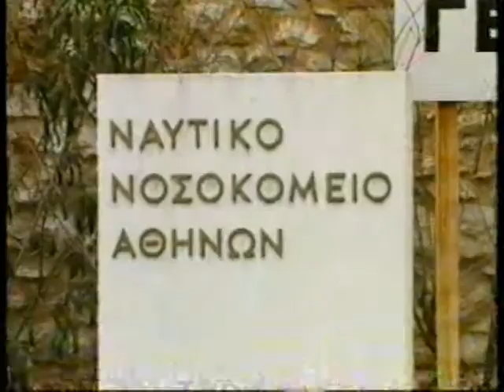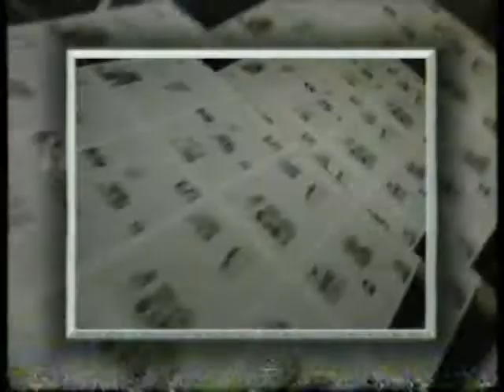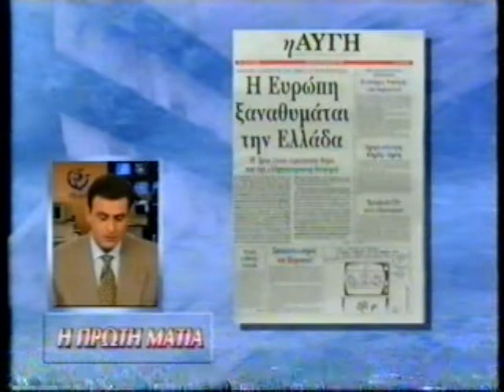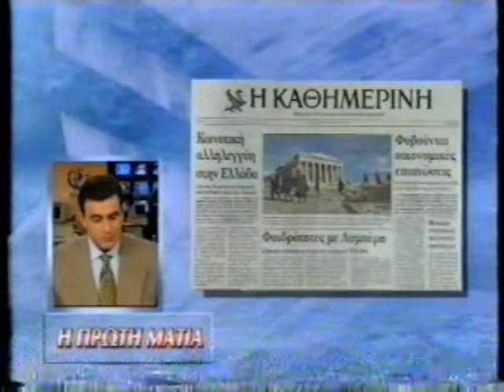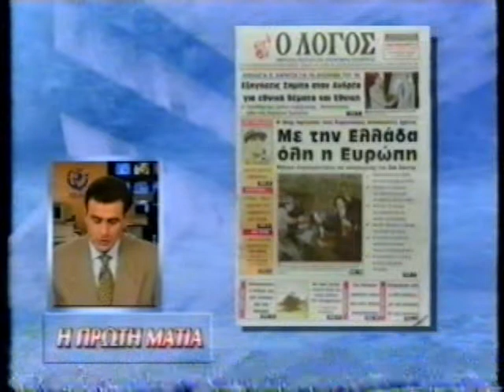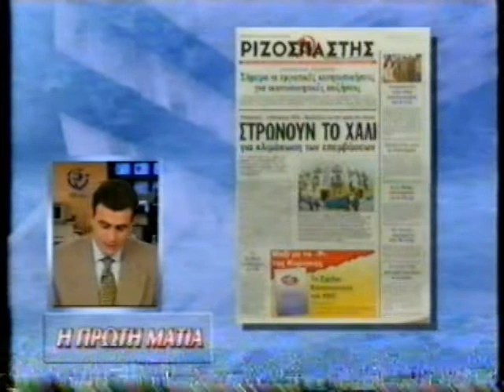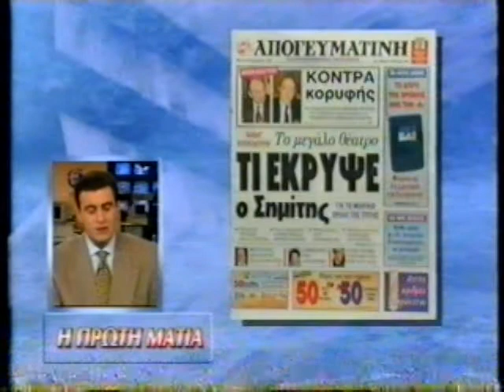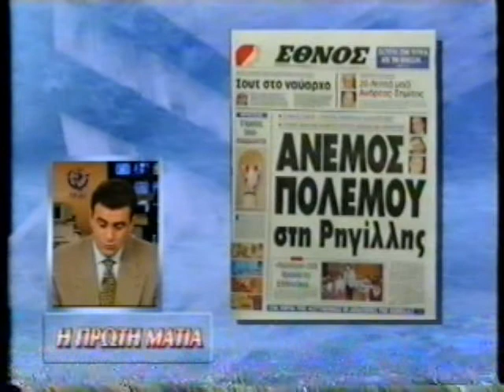ΠΡΩΙΝΗ ΕΝΗΜΕΡΩΣΗ 08/02/1996 Μέρος 5